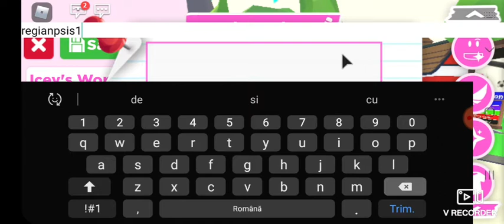Roblox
Dacă vreți să fiți prietena cu sora mea pe  roblox SUPEWRCELL1 asta e numele ei pe roblox